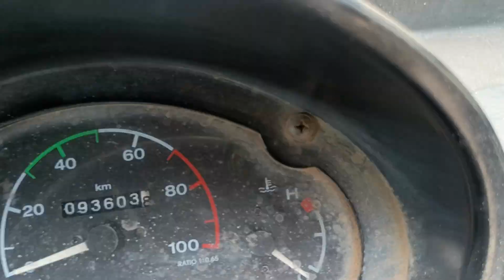2010 TATA Ace 4X2 Pickup Delhi